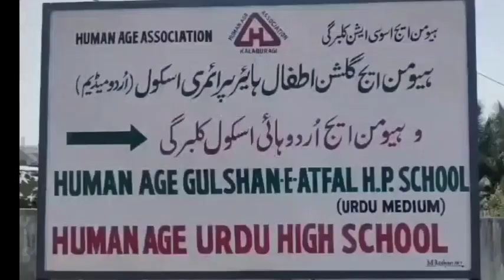ADGP State Prisons Malini Krishna Murthy visited Kalaburagi Central Jail